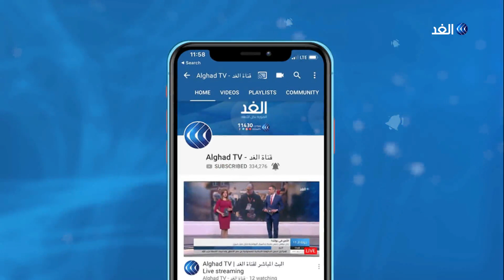في أوكرانيا.. أفلام رعب بلاستيكية للحفاظ على البيئة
مخرج سينمائي يجد طريقة مبتكرة للتخلص من نفايات البلاستيك،
فلادي يودي يستخدم نفايات البلاستيك القابلة وغير القابلة لإعادة التدوير، لتصميم عرائس باربي تعيش في مدينة بلاستيكية وتحارب وحوش البلاستيك.
المزيد من التفاصيل عبر برنامج يوم جديد.